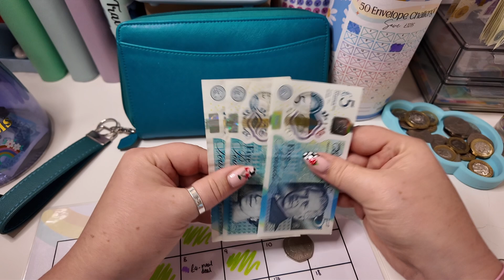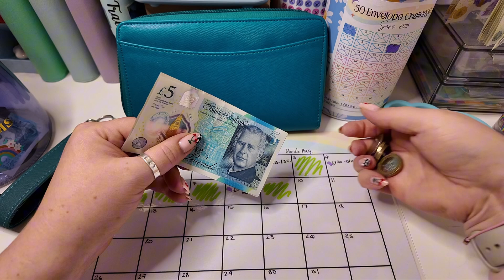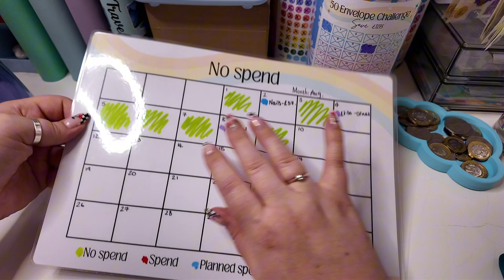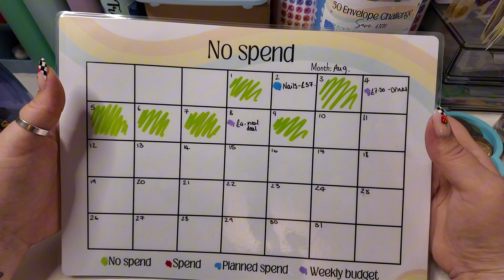No spend August, week 1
Hey!

Here's week 1, I don't think I did too bad

Our links;

Digital downloads, Dingley Designs Etsy shop

I am in no way a financial advisor, I budget my own money and sell products to help track savings 🫶🏼🌈✨